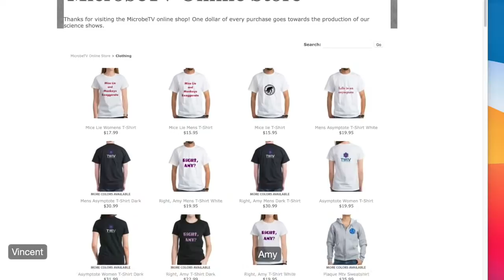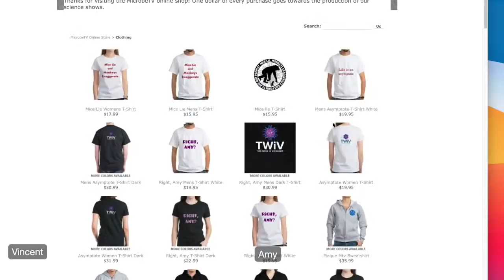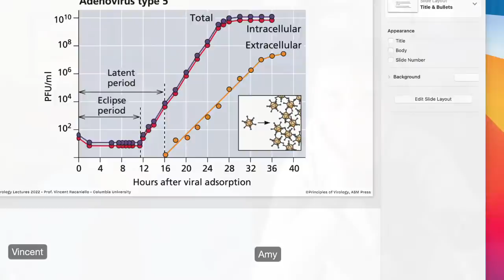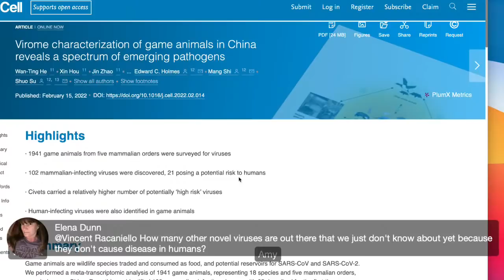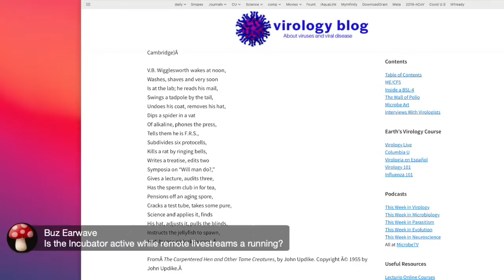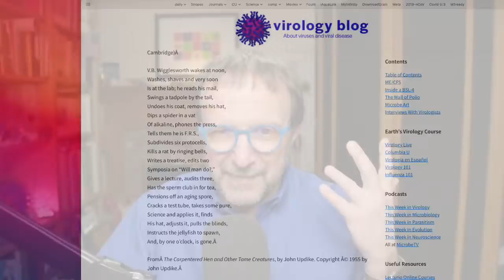Q&A with A&V Livestream 2/16/22 8:30 PM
Virologists Amy Rosenfeld and Vincent Racaniello answer your COVID-19 questions (or any virus questions) on this livestream of 2/16/22 at 8:30 PM eastern US.